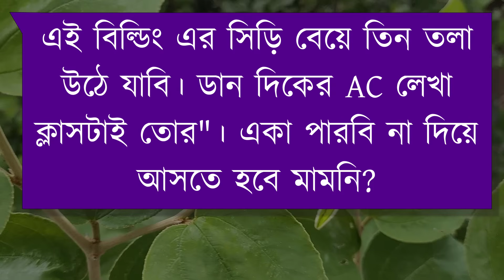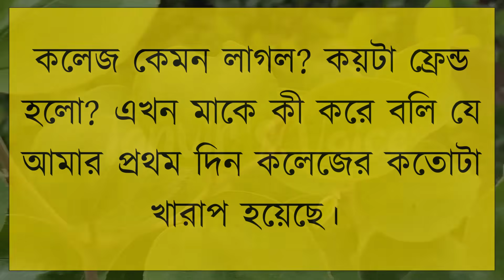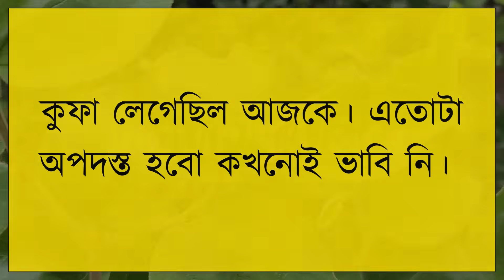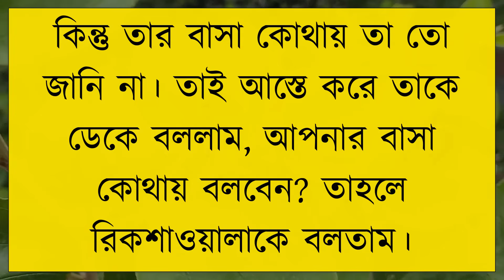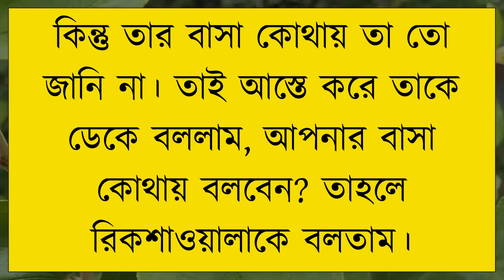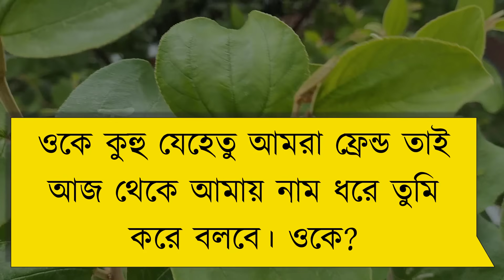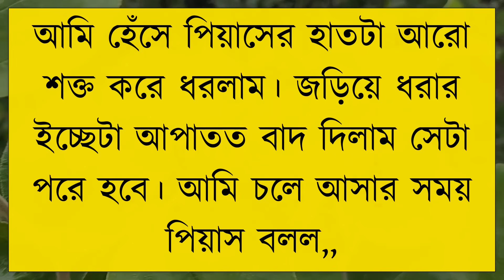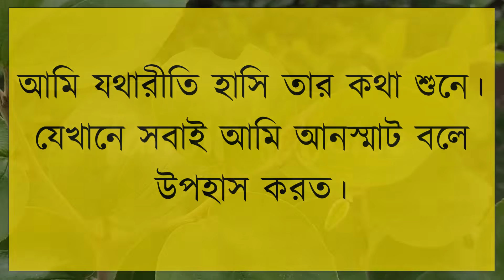কলেজের খ্যাত বান্ধবী যখন বউ | ঝগড়া থেকে প্রেম | ভালবাসার টানে | ROMANTIC LOVE STORY | Tanvir's Voice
ধন্যবাদ সবাইকে ..

Voice: Tanvir Ahmed, Onu, Tanisha, Nusrat & Jihad

Script: তাসনুভা এলভিন তিশা।